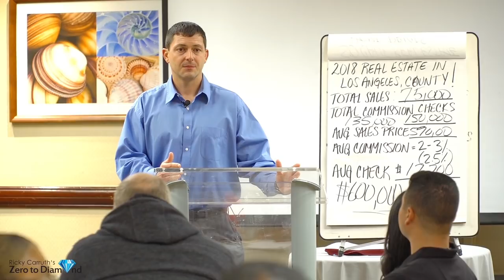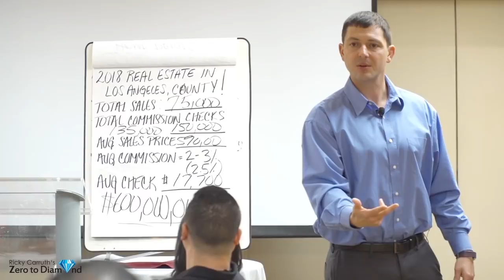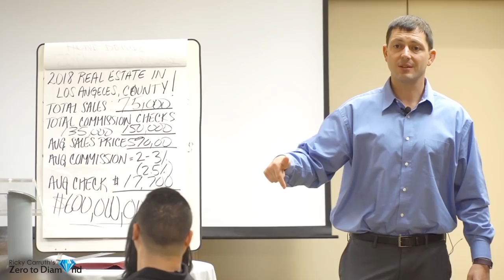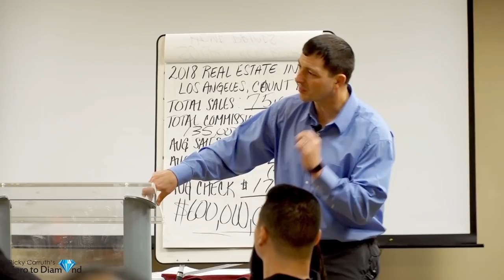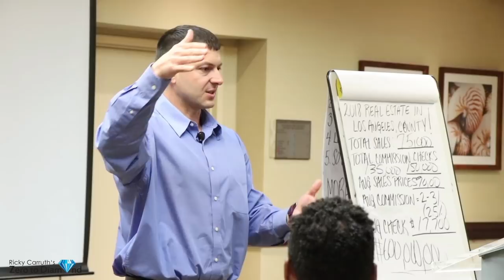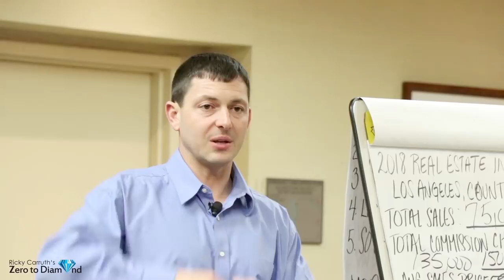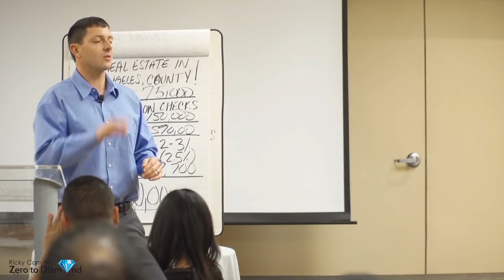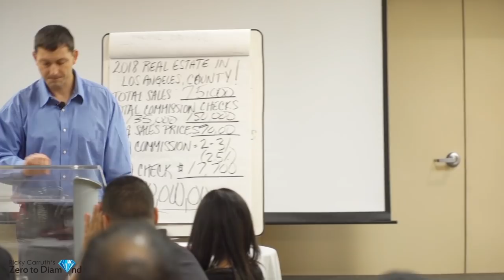Focus On The People, Not The Money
Download all my free real estate scripts and the 60 Day Challenge for real estate agents in the free courses FOCUS ON THE PEOPLE, NOT THE MONEY

In this one, I had a Q&A with real estate agents in Los Angeles after my speech about how to make money and be more efficient with your time.